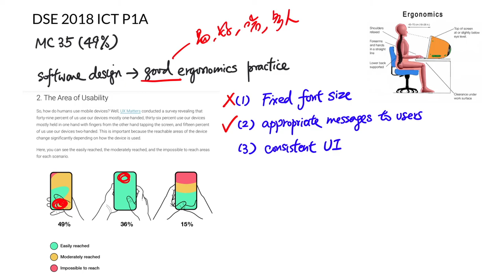DSE 2018 ICT MC35 - Ergonomics practice of software design